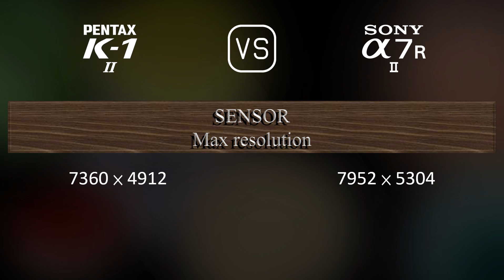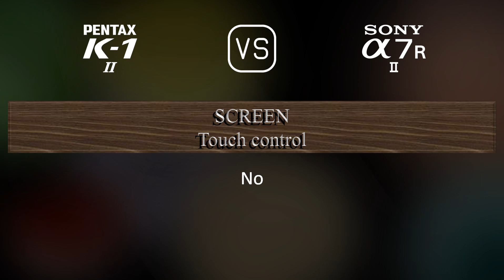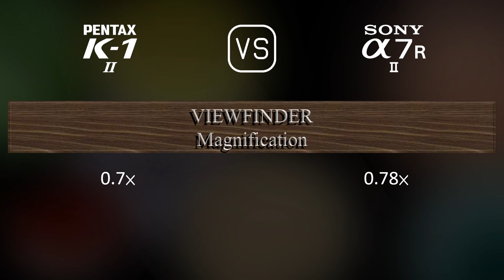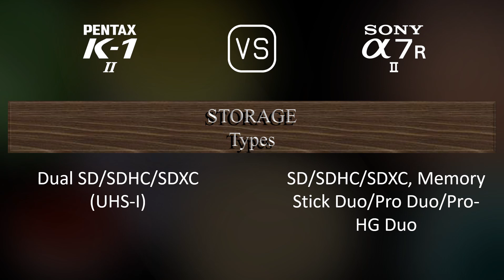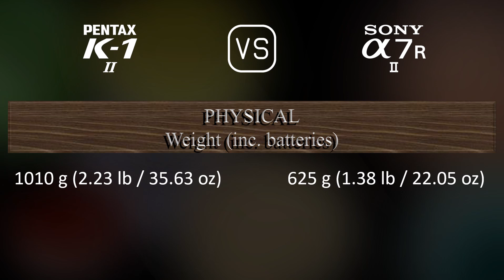Pentax K-1 Mark II vs. Sony A7R II: A Comparison of Specifications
This video overviews the Pentax K-1 Mark II and the Sony A7R II in a parallel comparison of specifications.

00:25 LAUNCH
00:33 BODY
00:40 SENSOR
01:01 IMAGE
01:16 OPTICS & FOCUS
01:41 SCREEN
01:58 VIEWFINDER
02:13 PHOTOGRAPHY FEATURES
03:06 VIDEOGRAPHY FEATURES
03:20 STORAGE
03:24 CONNECTIVITY
03:49 PHYSICAL
04:07 MISC